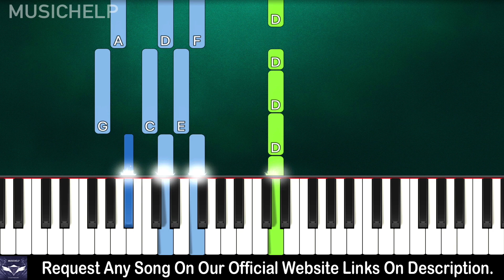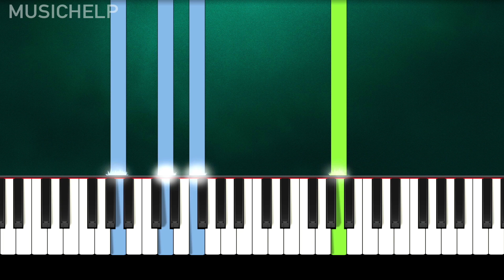Coldplay - Trouble In Town (Piano Tutorial Easy) By MUSICHELP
➡ Learn How To Play "Coldplay - Trouble In Town" (Piano Tutorial | Piano Cover)

🔎 SOCIAL 🔎